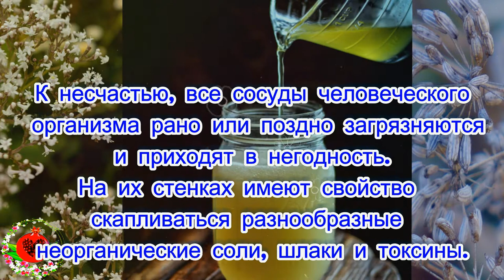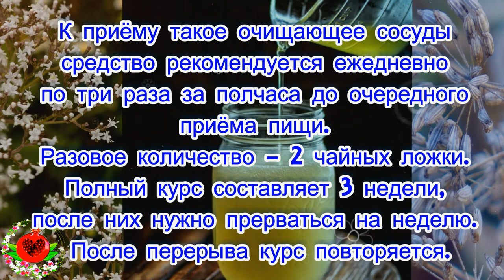Только укроп, валериана и мед: очистить сосуды поможет проверенный народный рецепт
К несчастью, все сосуды человеческого организма рано или поздно загрязняются и приходят в негодность. На их стенках имеют свойство скапливаться разнообразные неорганические соли, шлаки и токсины. Чтобы избежать неблагоприятных последствий образования таких скоплений, рекомендуем вам воспользоваться представленным сегодня вашему вниманию рецептом.